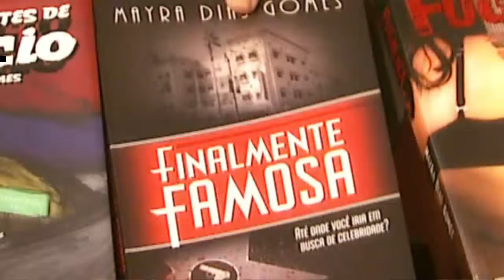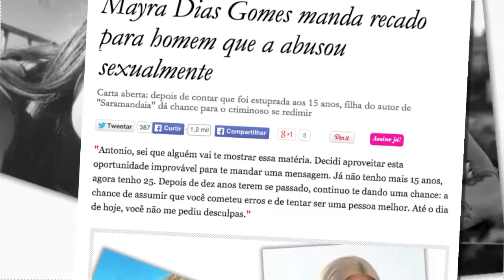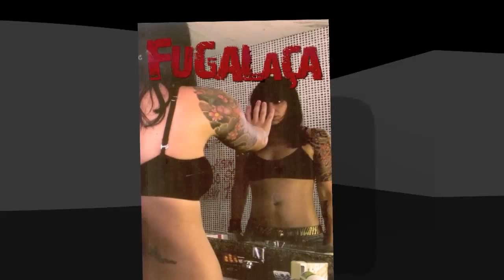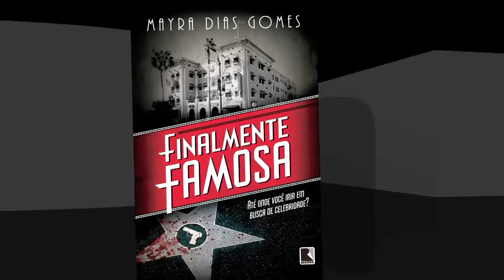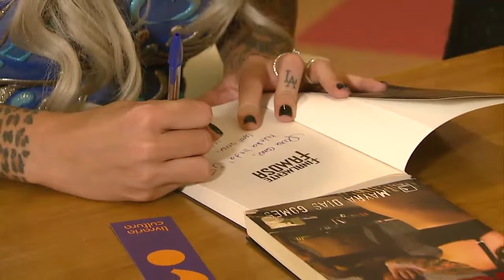Mayra Dias Gomes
Siga o Amaury Jr. no Instagram, Twitter e Facebook